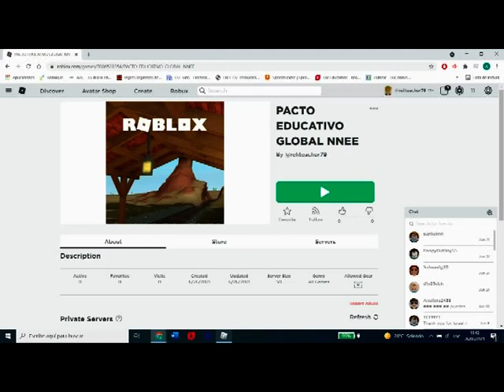PACTO EDUCATIVO GLOBAL NNEE